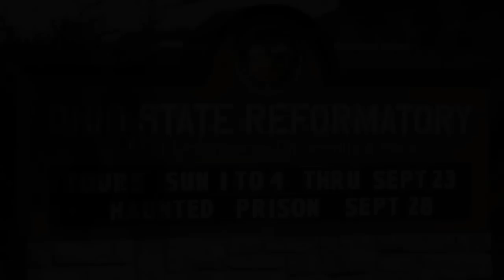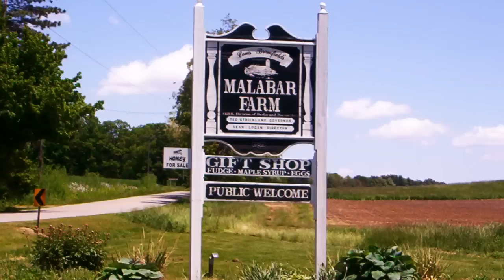SHAWSHANK REDEMPTION ( filming location video ) Tim Robbins Morgan Freeman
The Shawshank Redemption is a 1994 American drama film written and directed by Frank Darabont, loosely based on the Stephen King novella, Rita Hayworth and Shawshank Redemption. The film stars Tim Robbins as Andrew "Andy" Dufresne and Morgan Freeman as Ellis Boyd "Red" Redding.

The film portrays Andy spending nearly two decades in Shawshank State Prison, a fictional penitentiary in Maine and his friendship with Red, a fellow inmate.

The Shawshank Redemption was filmed in and around the city of Mansfield, Ohio, located in north-central Ohio. The prison featured in the film is the old Ohio State Reformatory immediately north of downtown Mansfield.

Most of the prison yard has now been demolished to make room for expansion of the adjacent Richland Correctional Institute, but the Reformatory's Gothic Administration Building remains standing and, due to its prominent use in films, has become a tourist attraction.

Several exterior scenes were shot at the Malabar Farm State Park, in nearby Lucas, Ohio.[3] The sequence in which Andy is parked outside his home contemplating murdering his wife was filmed at the Pugh Cabin within the park. The sequences representing the village of Buxton and the field where Red finds Andy's hidden letter were filmed on private land located opposite the park entrance on Bromfield Road. The oak tree is clearly visible from the roadside. The adjacent rock wall, which was constructed specifically for the film, is located on the far side of the hill away from the roadside. The wall is still standing, although it has been somewhat eroded. Other scenes were shot in Ashland, Ohio, Butler, Ohio, Upper Sandusky, Ohio and Portland, Maine. The two scenes in Mexico were filmed on the Island of St. Croix in the U.S. Virgin Islands. The first scene where Andy was driving a convertible on a road along the Pacific Coast with the top down is route 73 on the north side of St. Croix between Salt River (where Christopher Columbus landed in 1493) and Cane Bay. The second scene was the last scene of the movie. Red was walking on a beach toward his friend Andy while he worked on repairs to a boat on the beach. That was filmed at Sandy Point National Wildlife Refuge on the southwest point of St.Croix.